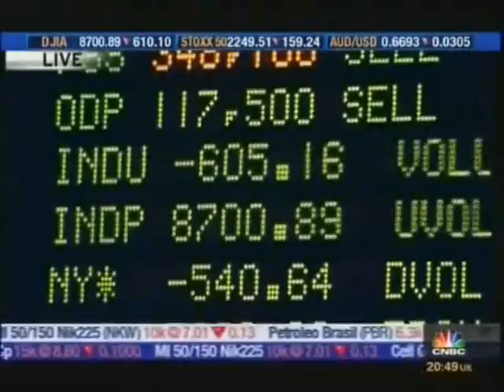Children of Men in 5 Minutes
Examination of Children of Men